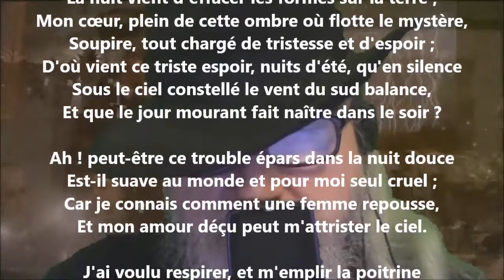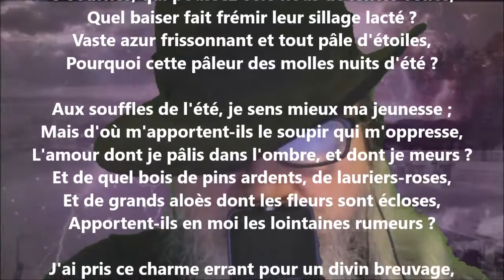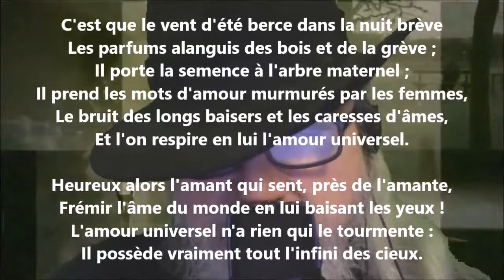Nuits d'été - Jean Aicard lu par Yvon Jean